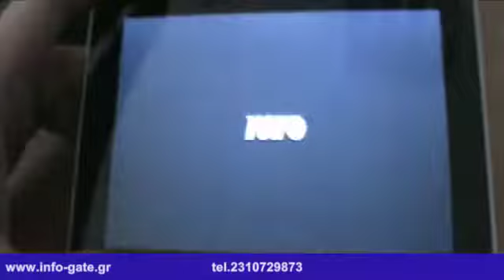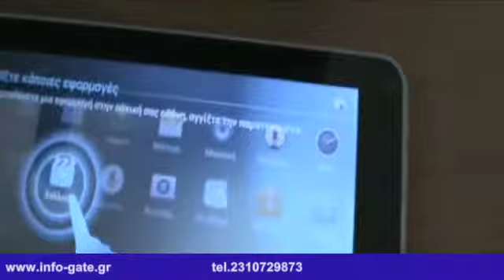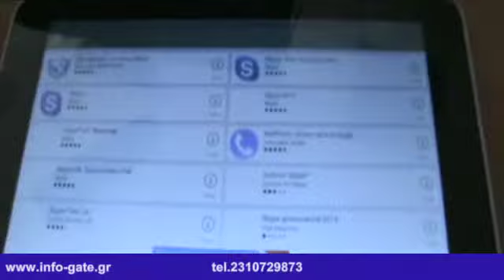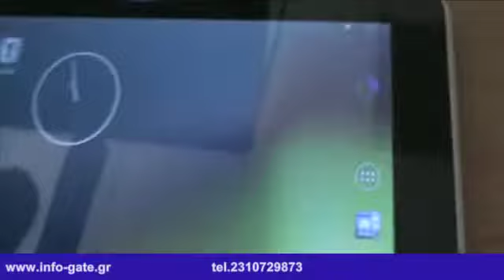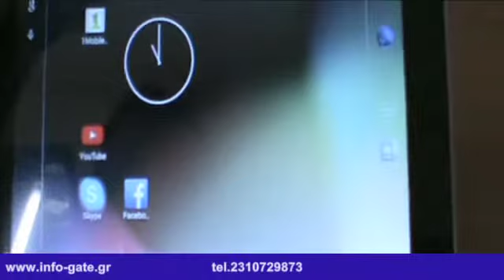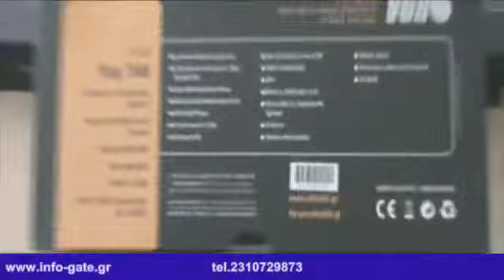InfoGate-VERO Tablet A7760 7'' QUAD CORE, 8GB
VERO Tablet A7760 7''. Απόλυτη λειτουργικότητα και φορητότητα σε μια συσκευή!

Το Vero Tablet A7760 7'', συνδυάζει με αρμονικό τρόπο φορητότητα, χρηστικότητα, ποιότητα και επιδόσεις!

Η περιήγηση στο διαδίκτυο, η επαφή με φίλους στα δημοφιλή social networks, το gaming, η ανάγνωση e-books και η αναπαραγωγή video είναι μόνο λίγες από τις πολλές δυνατότητες που παρέχει το Vero Tablet A7760 7''' !

Η συσκευασία περιέχει:

• Ελληνικό εγχειρίδιο χρήσης
• φορτιστή ρεύματος

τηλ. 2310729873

***ΠΡΟΣΟΧΗ***
-Το παραπάνω βίντεο είναι η περίληψη μίας πολύπλοκης και εξειδικευμένης εργασίας.